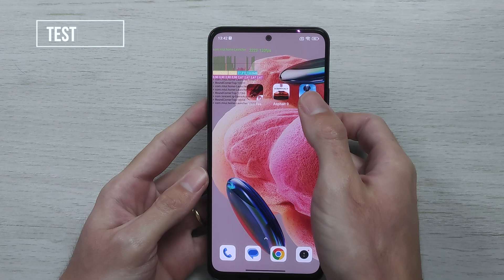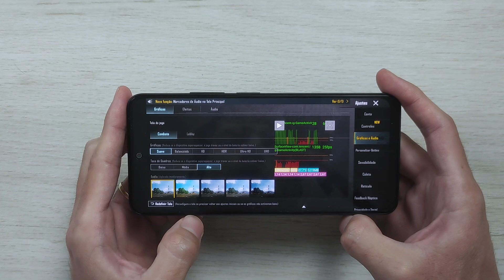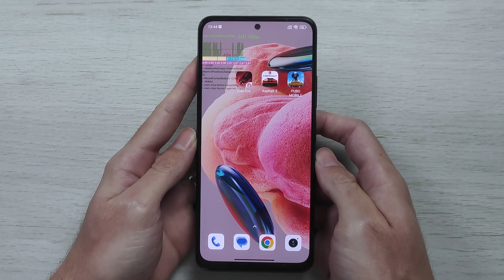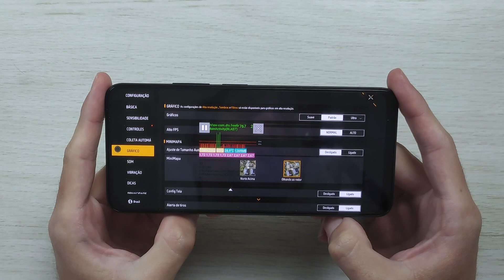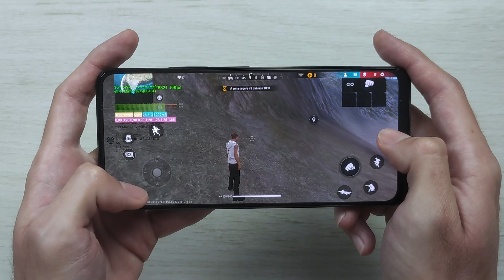Xiaomi REDMI NOTE 12 teste em JOGOS e nota ANTUTU.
🛒 Xiaomi Redmi Note 12 4GB (Amazon)
🛒 Xiaomi Redmi Note 12 6GB (Amazon)

🛒 Redmi Note 11
🛒 Redmi Note 11s
🛒 POCO X4 GT
🛒 iPhone 11
🛒 iPhone 12

(00:00) Introdução
(00:45) Teste no PUBG
(02:04) Teste no ASPHALT 9
(03:22) Teste no Free Fire
(04:54) Vale a pena comprar?